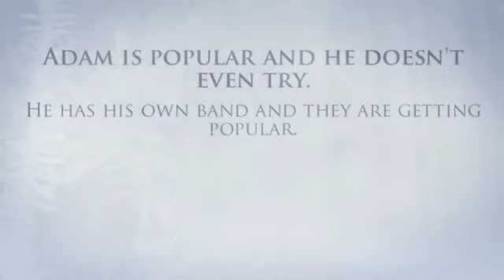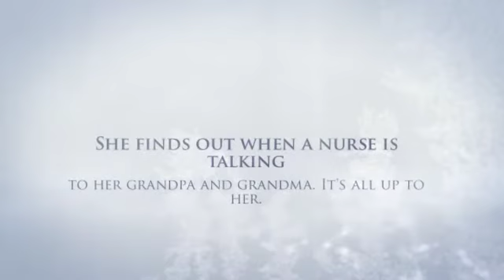If I Stay by Kylie